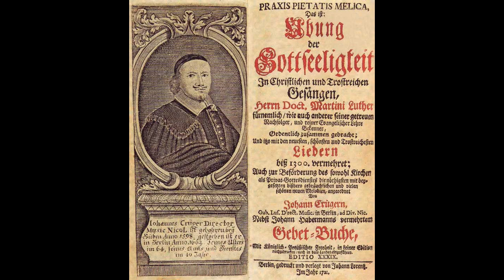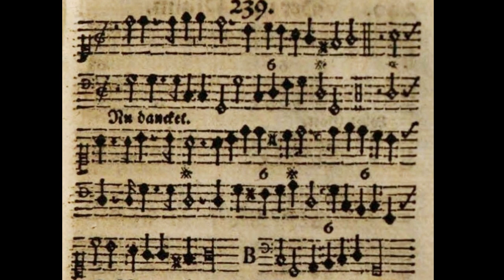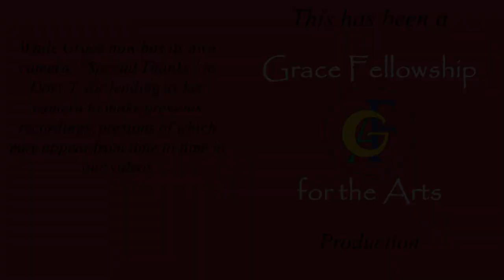Music Chat with Wendy & Barb Opus 24: Now Thank We All Our God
As Thanksgiving draws closer, Wendy and Barb turn to a series of songs and hymns associated with the season of giving thanks. This week they explore the tragic and yet defiantly hopeful story behind the hymn "Now Thank We All Our God." Despite war, disease, hunger, and death, both the author and the composer find hope.